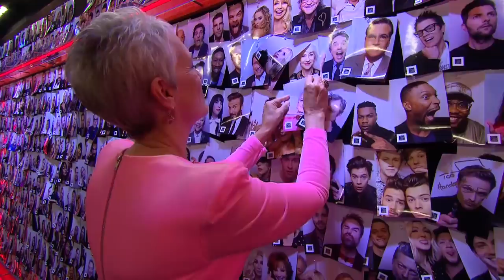How Is Everyone Doing Post FB/IG Outage?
James kicks off the weekend asking Ian Karmel about he and his fiancé's trip to Disneyland, which sparks a big discussion about what adults can and cannot do at the park. And how do we all feel about not having Facebook and Instagram for a few hours?